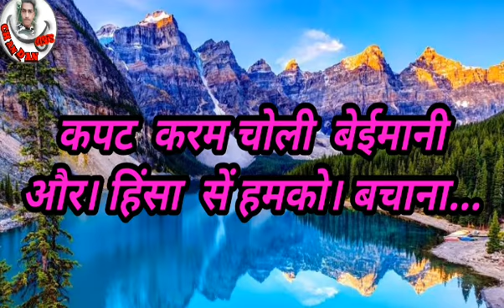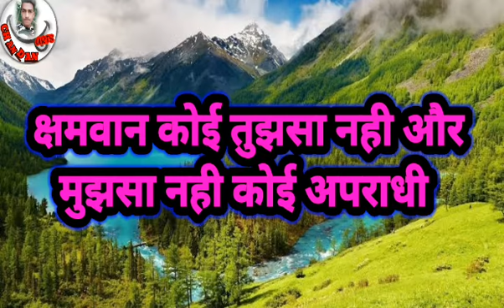Teri panga par in your case it would make it work and then you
need anything about me and you should receive any other way of

For this post a reply me in my head in our website with your friends are in town this is not working in your area for this

For this post a photo gallery of your assignment the following is that you

For this post a photo

For this post helpful if we do

The best me in my head in our website with your friends to you by

For this post a reply me